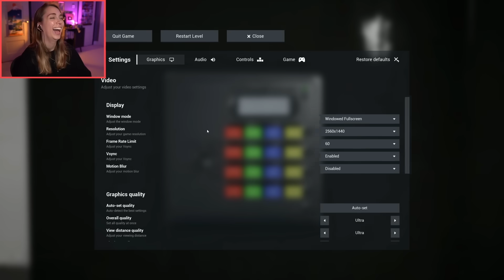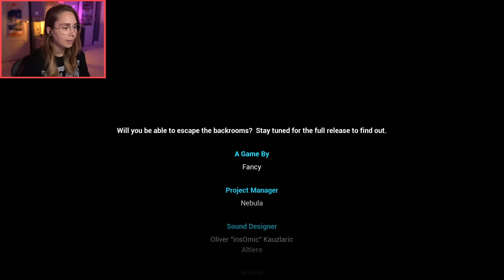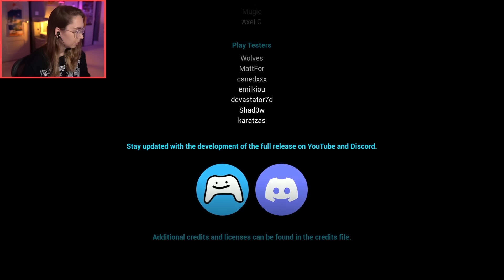Escape the Backrooms with Sean!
With: @jacksepticeye